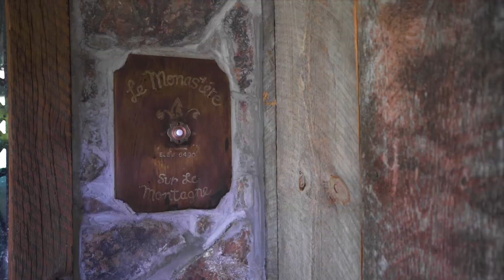The Monastery | Sundance, Utah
A rare ski-in, ski-out French monastery-style mountain chalet with over 7,000sf and resort access at the foot of Mount Timpanogos.